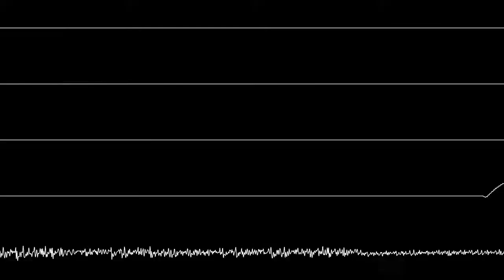8-Bit Music Maker (Scratch) - Sample Song 2 [Oscilloscope]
Recreated and exported as a MIDI in BeepBox and edited using OpenMPT with the original samples to prevent gaps.

I'm back to doing each sample song in order, after doing 1 then 3, as with my BeepBox covers.

The oscilloscope view was generated using Corrscope by nyanpasu64.